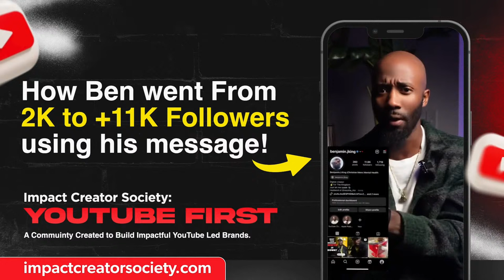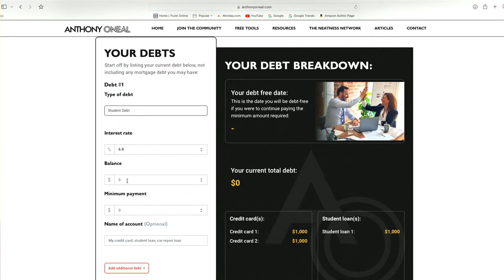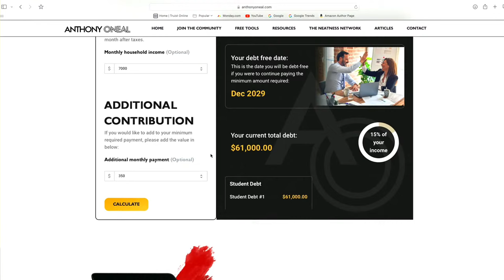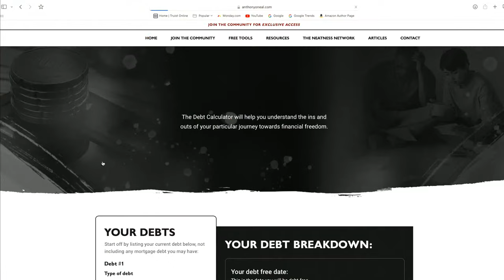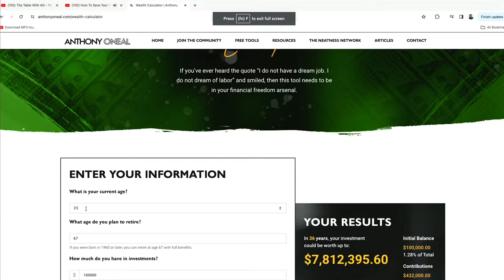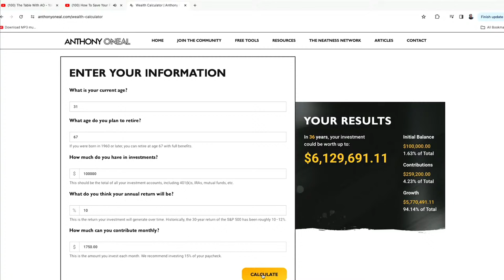How To Save Your First $10,000 | Fireside Chat W/ AO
On today's Build Your Table Live, Anthony shares valuable tips and strategies to help you save your first $10,000 and kickstart your journey to financial freedom. AO talks budgeting and savvy saving techniques to guide you through the process to build a solid foundation for a healthy and wealthy financial future. Don't miss this opportunity to transform your financial life and achieve your goals with confidence!